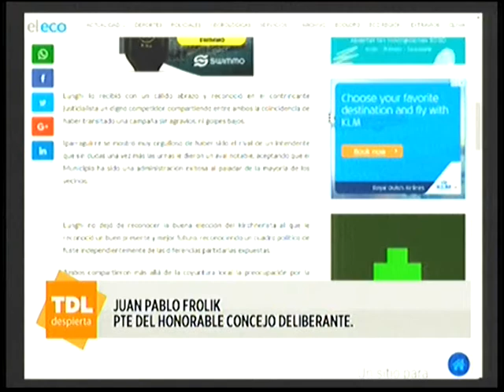Dr Juan Pablo Frolik en el desayuno de Tandil Despierta